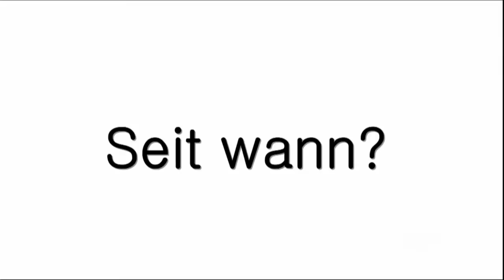Seit wann?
Example "Kurzfilm" module from KET's German III course. The Kurzfilm Module reinforces vocabulary that students have been introduced to earlier in the lesson. This particular lesson (5.08) focuses on personal hygiene and how long, (seit wann) people have doing things. For more information about Distance Learning German through Kentucky Educational Television please go